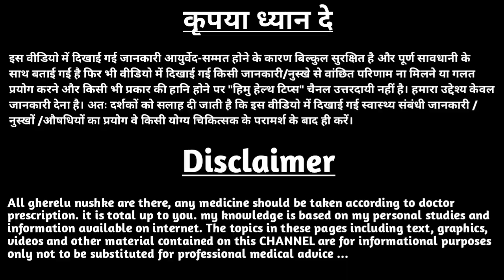kaddu bij khane ke fayde | kaddu ke bij khane ke fayde aur nuksan | कद्दू के बीज खाने के फायदे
kaddu bij khane ke fayde | kaddu ke bij khane ke fayde aur nuksan | कद्दू के बीज खाने के फायदे | कद्दू के बीज के फायदे

कद्दू के बीज खाने के फायदे,
कद्दू के बीज कैसे खाएं, कद्दू के बीज, कद्दू के बीज के फायदे, कद्दू के बीज की तासीर, कद्दू के बीज कैसे लगे, कद्दू के बीज कैसे होते हैं, कद्दू के बीज कैसे लगाएं, कद्दू के बीज क्या काम आते हैं, कद्दू के बीज के फायदे और नुकसान,
@YourHealth  @Health&BeautyTips-GhareluNuskhe
@HealthTipsforYou  @DiscoveryHome&Health